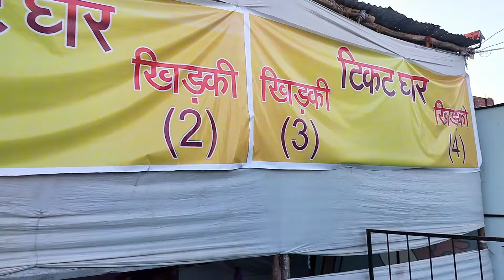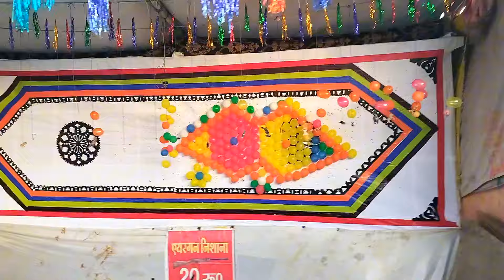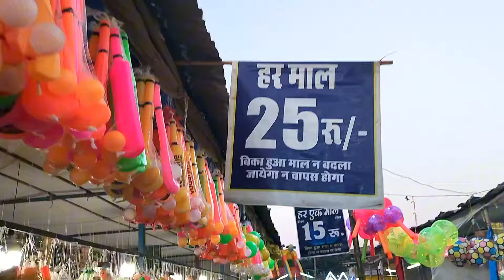Bhadohi Mahotsav and Dubai City 2024||भदोही में पहली बार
Bhadohi Mahotsav and Dubai City...
Started on 21 February 2024
At Jalalpur Station Road In Front Of Hotel Meghdoot.. Bhadohi Uttar Pradesh
Entry Ticket Rs20/ Only..

Location..